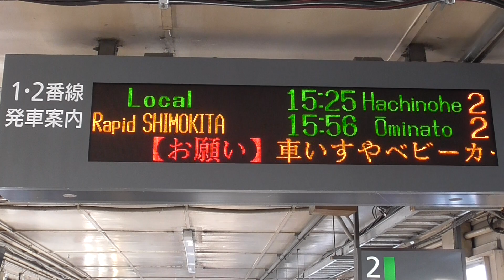JR青森駅 快速しもきた 大湊行き 発車標 2021.02.28